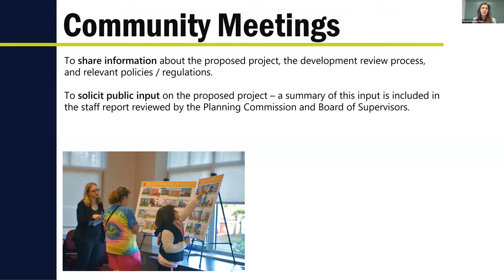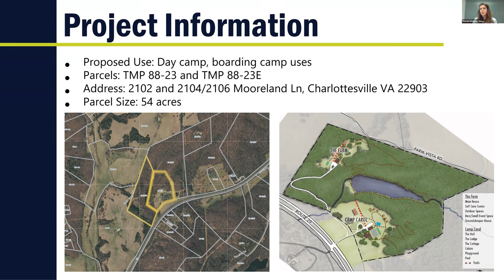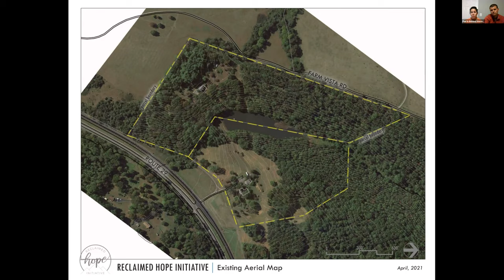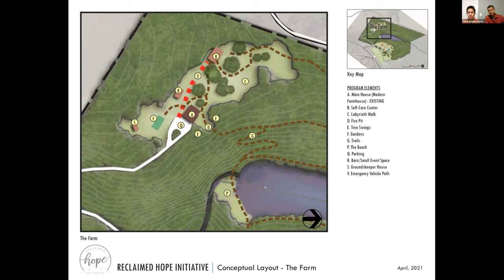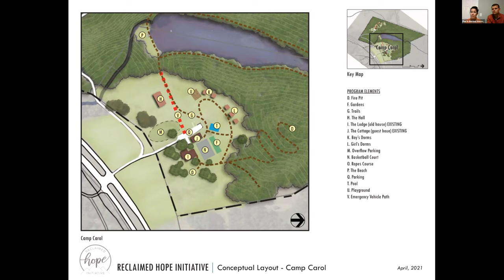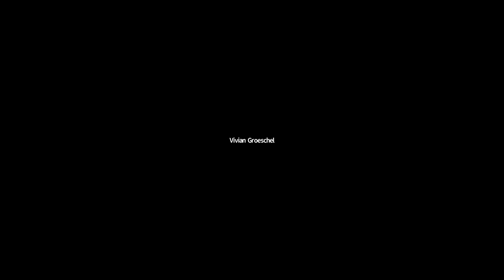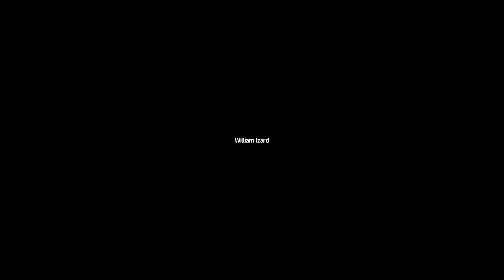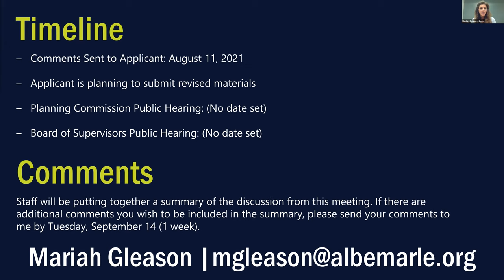SP2021-14 Reclaimed Hope Initiative Public Meeting 09/07/2021